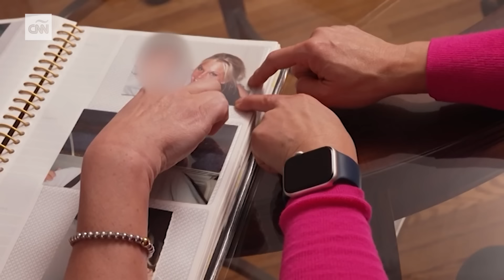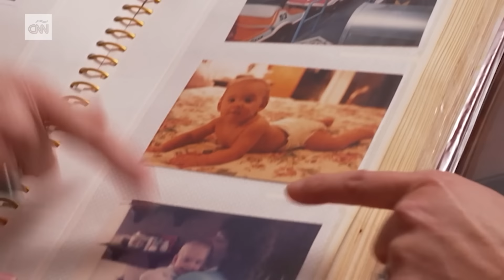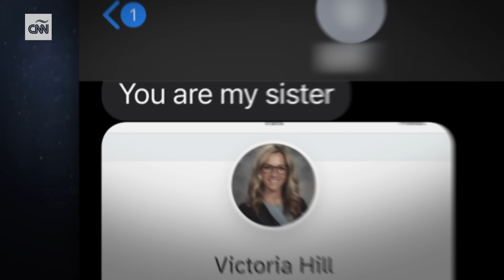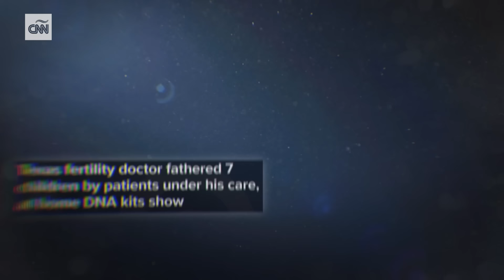Se hizo una prueba de ADN, los resultados fueron espeluznantes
Después de que una mujer de Connecticut se sometiera a una prueba de ADN, su vida dio un vuelco. Descubrió que probablemente era producto de un extenso fraude en un proceso de reproducción asistida y que tenía al menos 22 medios hermanos, uno de los cuales fue su novio en la adolescencia.